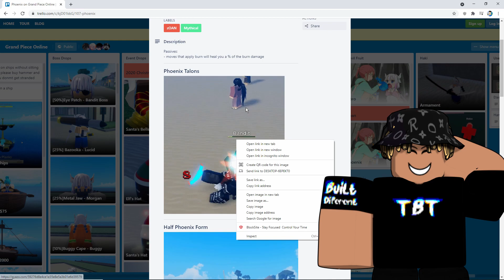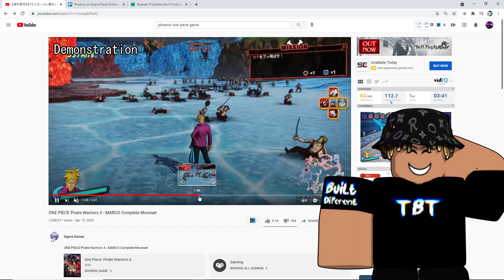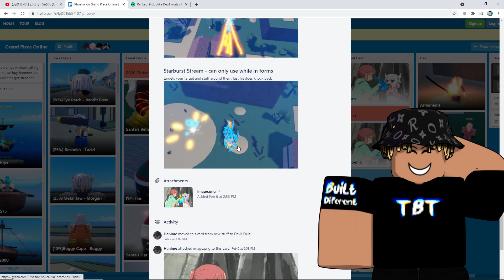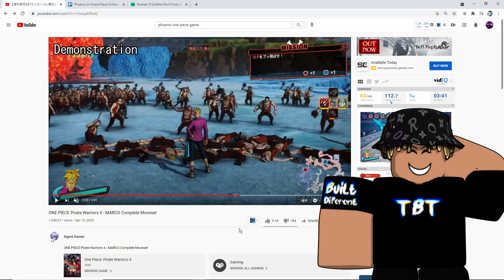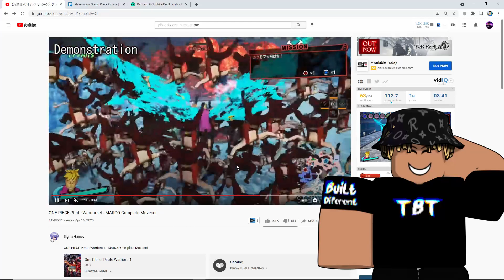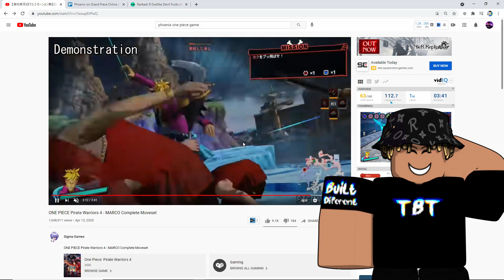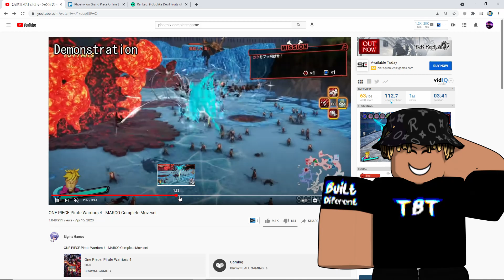Tori Has no value anymore [Rework Tori/Phoenix] [Grand piece online]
this is how I feel about tori and many other people feel the same way. Even if I have not eaten tori I have seen a lot, and I know many people who feel this way.